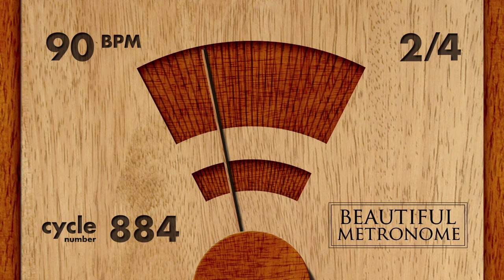90 BPM 2/4 Wood Metronome HD